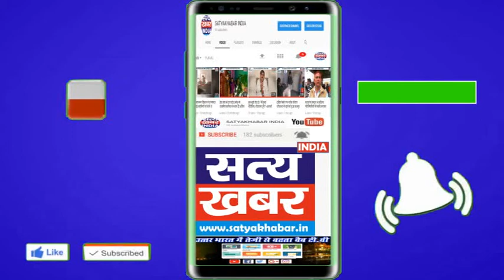जाट आरक्षण समिति को प्रशासन ने धरना स्थल पर बैठने नहीं दिया - हवासिंह सांगवान